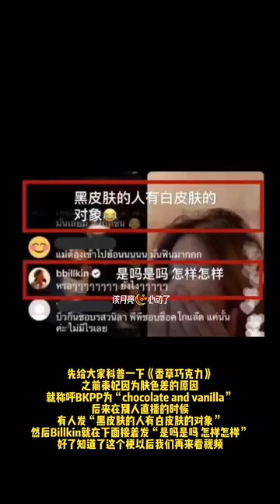【BKPP】别怪我乱想！他说巧克力冰激凌会顶他的嘴！烤肉要和心爱的人夹着吃……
谢谢喜欢我的视频，所有视频都在bilbil、抖音、小红书同步更新。
你的支持的喜欢是我创作的动力。
bkpp，billkin，ppkritt，บิวกิ้น พีพี💕
Hello, I am the moon and only love BKPP. Thank you for enjoying my videos, all of which are updated synchronously in Bilibili, Douyin and XiaoHongshu.
Your support and love is the motivation of my creation.